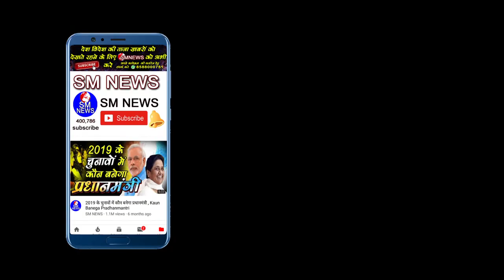बीजेपी सरकार पर बना सबसे खतरनाक गीत || song against modi in india